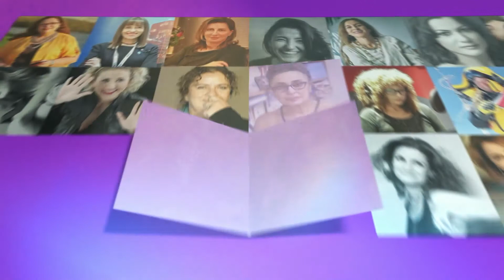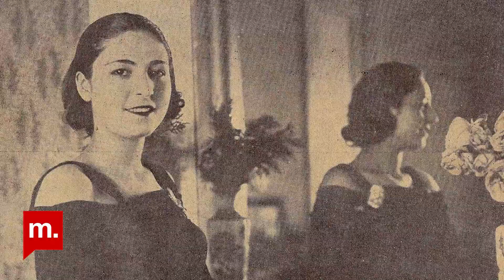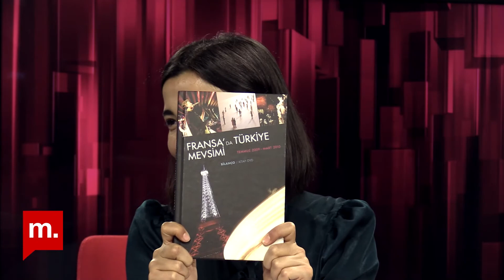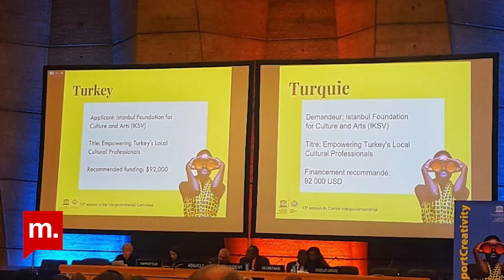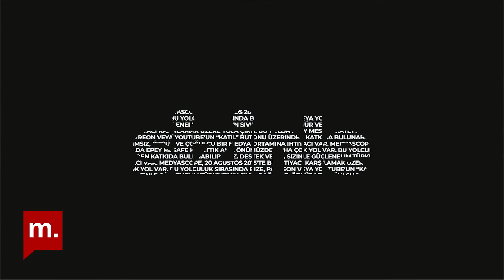Bir Kadın: Özlem Ece Aydınlık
Bir Kadın'da Gökçe Çiçek Kösedağı'nın konuğu yana İstanbul Kültür Sanat Vakfı’nda (İKSV) Kültür Politikaları Çalışmaları Direktörü Özlem Ece Aydınlık.

Sakarya'da doğup büyüyen Özlem Ece Aydınlık, Çerkes bir ailenin kızı. Lisans eğitimini Marmara Üniversitesi İktisadi ve İdari Bilimler Fakültesi Fransızca Kamu Yönetimi bölümünde, yüksek lisans eğitimini Fransa Dışişleri Bakanlığı bursu ile L’Institut d’Etudes Politiques de Grenoble, Kültür Projeleri Yönetimi bölümünde tamamladı. Aydınlık, kültür politikalarına yönelmesinde derin bir kültüre sahip olan Çerkes bir ailede büyümesinin önemli bir etken olduğunu söylüyor. Bir kadın olarak kültür politikaları alanında yaptığı kariyeri ne istediğini bilerek adım adım inşa ettiğini belirten Aydınlık, aynı zamanda UNESCO Türkiye Millî Komisyonu Kültürel İfadelerin Çeşitliliği İhtisas Komitesi Üyesi.

Teşekkürler!